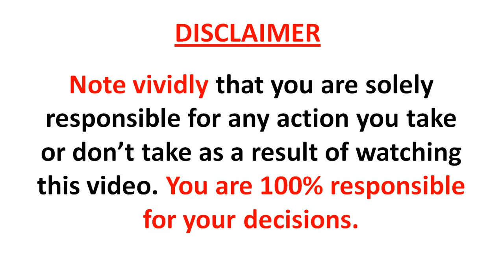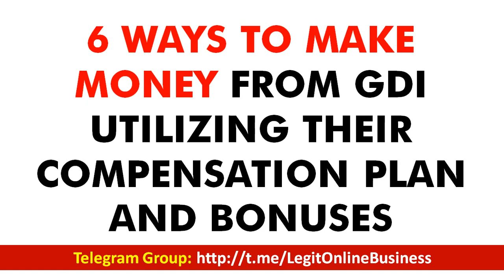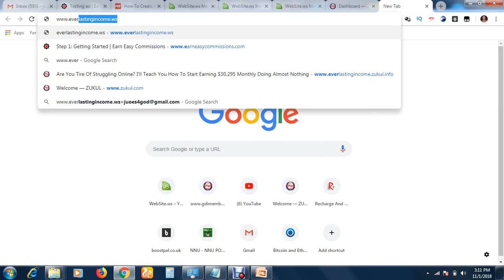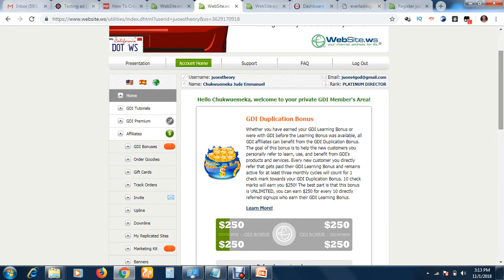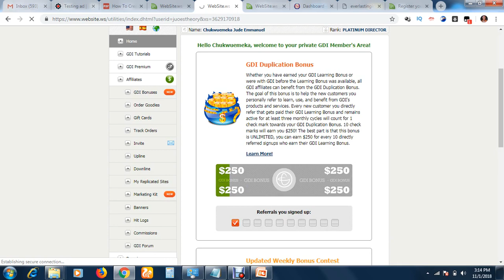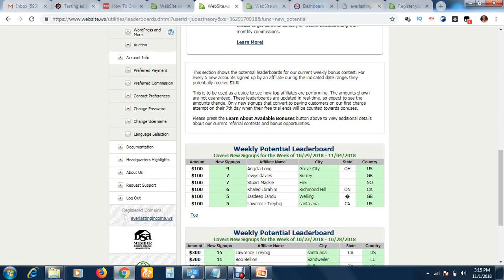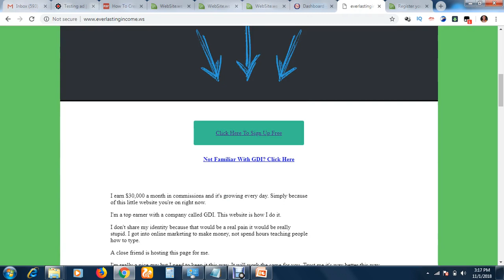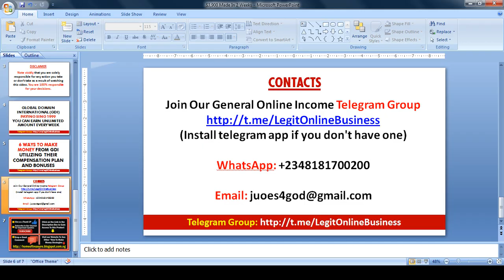Earn $1,300 Weekly With GDI, Too Much Money In GDI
Telegram (Install telegram app if you don't have one)

... on your way to earning $30k Monthly. With just an investment of $10 into this business, I am now making over $30,000 monthly recurrent income. The $10 is for your domain name and hosting. In order words, you are paying nothing.

IF YOU'VE BEEN DISAPPOINTED IN TOO MANY ONLINE
BUSINESSES PROMISING WHAT THEY CANNOT GIVE,
THIS BUSINESS WILL BE YOUR BREAKTHROUGH BECAUSE
EVERY MEMBER OF OUR TEAM SUCCEEDS!

OUR ACTION POWER TEAM DOES WILL PLACE PAID MEMBERS UNDER YOU. THERE’S NO FAILURE IN OUR TEAM!

Regards,
C.J. Emmanuel